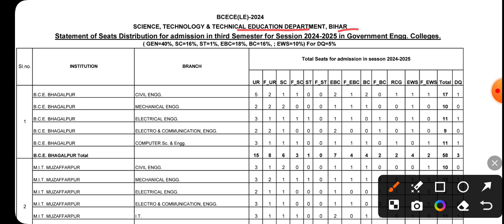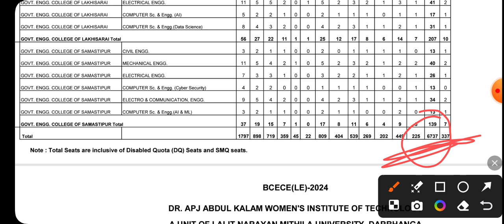6000+ Seat पर Admission | BCECE LE 2024 | सभी का होगा Admission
About Coaching:-
Only Online class
                 at
Engineer Plus App On Playstore

About Coaching:-
Only Online class
                 at